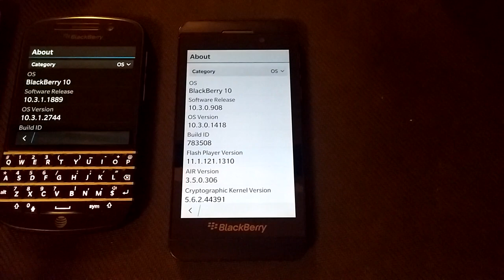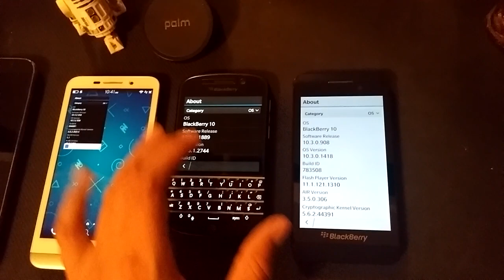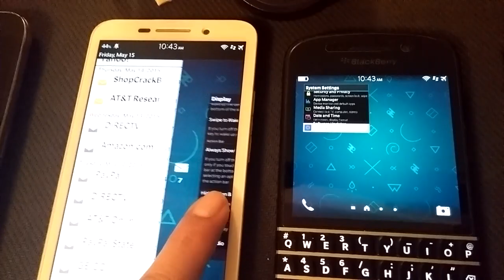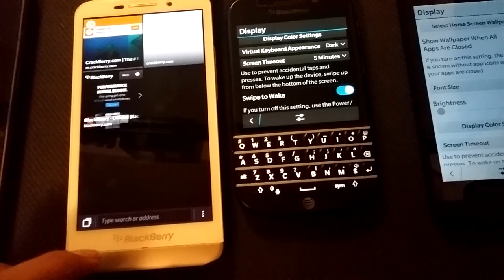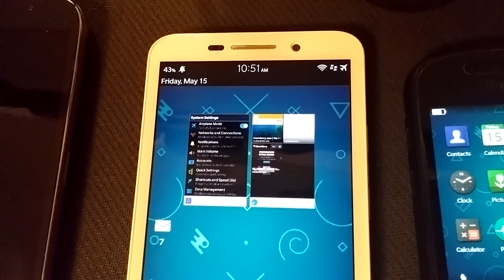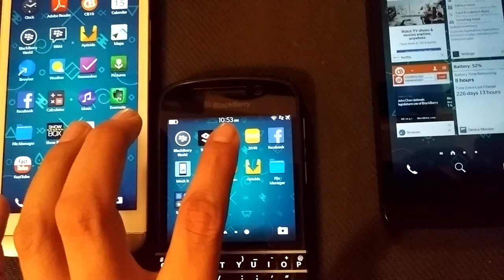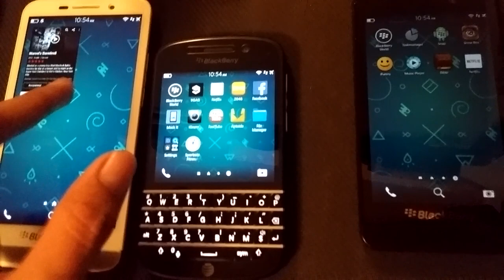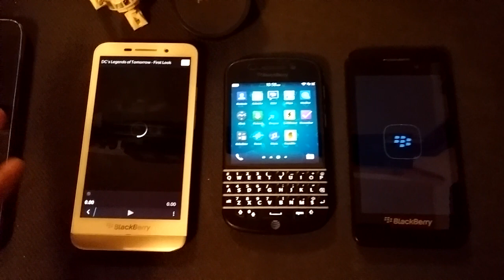BlackBerry 10.3.2 vs 10.3.1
In this video we take a look at some of the changes in the newest version of the BlackBerry 10 OS (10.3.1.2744 and 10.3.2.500).
One this that was missed was the new browser feature in OS 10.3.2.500 it now will load private browsing in a new active frame all together (now even faster).